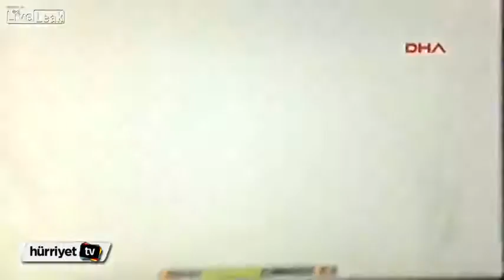Moment of Explosion in Ankara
At least 28 killed in car bomb attack in Turkish capital Ankara

At least 28 people were killed and 61 others were injured in a bomb attack on Feb. 17 targeting shuttles carrying military personnel in the Turkish capital Ankara.
Turkey will use its legitimate right to defend itself always and everywhere, President Recep Tayyip Erdoğan said in a statement.
“Our determination to retaliate to these attacks that target our unity and our future, in Turkey and abroad, are increasing with such actions,” he said.
“Turkey's losses in its struggle against terrorism are challenging its patience,” he added, stressing that Turkey will overcome the attacks.
Turkey will continue its struggle against “these pawns and powers behind them, every day, with determination” he said.

Erdoğan has canceled his visit to Azerbaijan scheduled for Feb. 18, while Prime Minister Ahmet Davutoğlu, who was scheduled to leave for Brussels later on Feb. 17, also canceled his visit.

The attack occurred in the center of the city, some hundred meters away from the top military headquarters, parliament and prime minister's office.

It happened at a time when a high-level security meeting was being held at the Presidential Palace under the chairmanship of Erdoğan.

“We will never step back from our righteous struggle against all terror organizations,” said Prime Minister Ahmet Davutoğlu in a written statement, following the security summit.
“The state of the Turkish Republic will keep defending humanitarian values that will priorly protect its national security in the name of all without digressing from the line of law and justice and without compromising to terror and violence,” he said.
Leader of the three opposition parties in the parliament condemned the attacks.
Deputy Prime Minister Numan Kurtulmuş said the attack was carried out with a car bomb.

"We are facing simultaneous terror attacks, as if they were controlled by the same people, trying to intimidate Turkey," Kurtulmuş told reporters.

“We do not yet know the perpetrators of this attack,” the deputy prime minister said, adding that seven prosecutors have been assigned to the case and those behind the attack will be found out as soon as possible.

“This attack did not only target our military personnel in those shuttles,” Kurtulmuş said.

“This attack openly targets out entire nation, we condemn those who carried this attack, those who used the perpetrators as tools, and those who gave logistical, intelligence and even political support to such attacks.”

Kurtulmuş called on the international community to stand by Turkey.

“I want everybody to know that some plain condemnations no more satisfy Turkey. Whatever they do, the terrorist organizations and the powers behind them will not be able to reach their targets.”

Most of the injured are in good condition, Health Minister Mehmet Müezzinoğlu said.

"Terror has attacked treacherously in Ankara. We curse this attack," ruling Justice and Development Party (AKP) spokesman Ömer Çelik said on Twitter.

Meanwhile, the Turkish General Staff has strongly condemned the attack in a statement, saying that there were military personnel among the casualties.

The moment of explosion was caught on surveillance cameras near the scene.

"Deeply saddened, shocked by terror attack in Ankara. Our hearts and prayers go out to those who are affected," said U.S. Ambassador to Turkey John Bass said in a tweet.

The British Ambassador to Turkey, Richard Moore, also extended his condolences via Twitter, giving solidarity messages.

"U.K. stands shoulder to shoulder with Turkey at this difficult time. Utterly condemn terrorism," Moore tweeted.

Turkey’s TV watchdog RTÜK also imposed a broadcast ban on the attack.

The capital was already on alert after two suicide bombers killed 101 people on Oct. 10, 2015 during a demonstration of peace activists near Ankara's main train station, the bloodiest terror attack in the country's modern history.